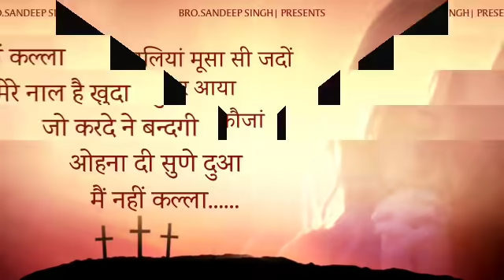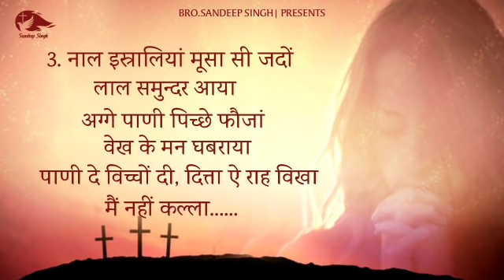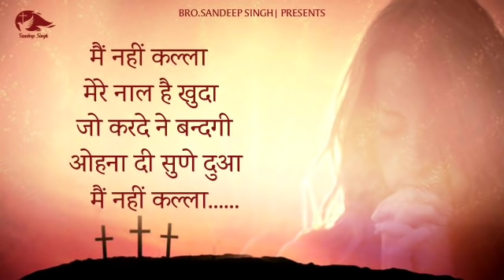मैं नहीं कल्ला |Main nhi kalla | Punjabi Masih Lyrics Song 2021 | Ankur Narula Ministry